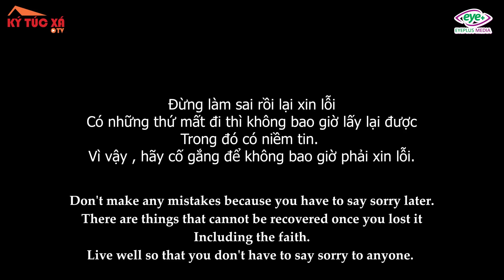Hot Girl Hàng Hiệu "Tiện Tay" Cầm Nhầm Tiền Của Bạn Thân, Còn Đổ Thừa Cho Người Khác